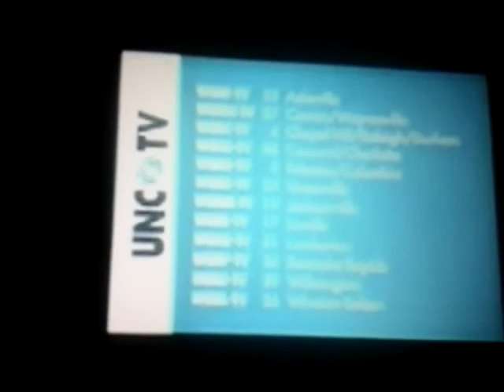UNC-TV ID (Almost 3 O'Clock P.M. Thursday Afternoon, May 24, 2018)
That one was from W-U-N-G-TV Channel 58 from Concord, North Carolina.